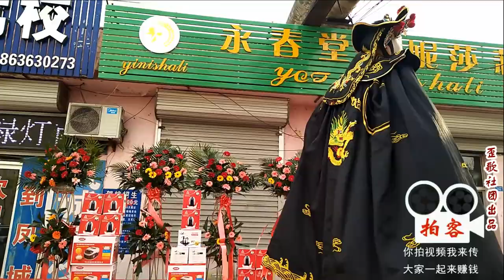带你零距离感受“川剧变脸”